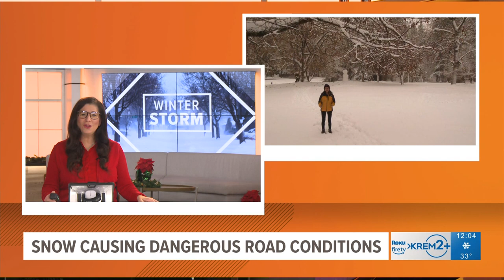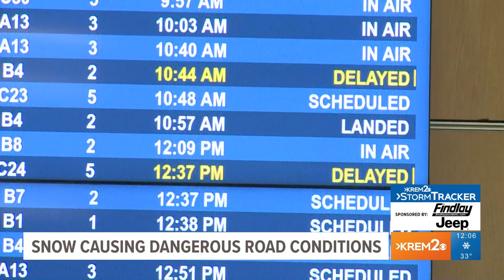Top stories at KREM 2 News at Noon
A harsh winter storm, dangerous roads, and a memorial to the University of Idaho students. KREM 2 NEWS at Noon has your top stories.